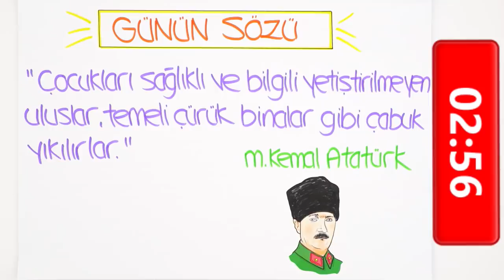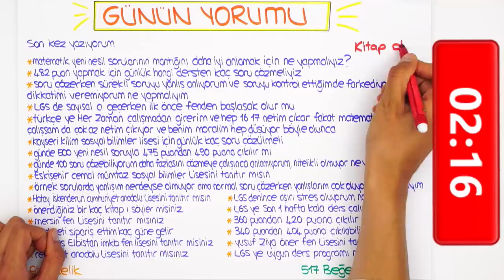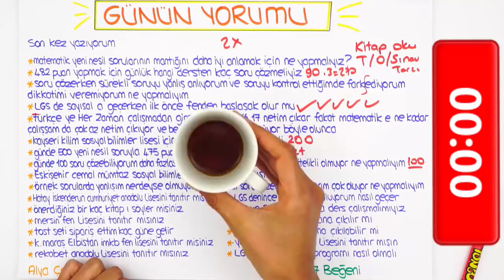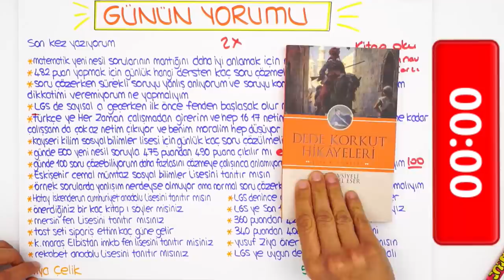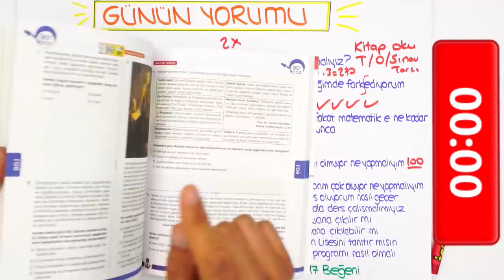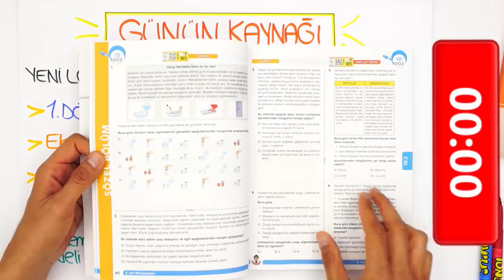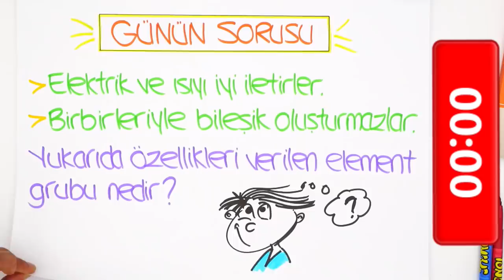LGS'ye Son 44 Gün | "Soru Çözerken Dikkatimi Veremiyorum"